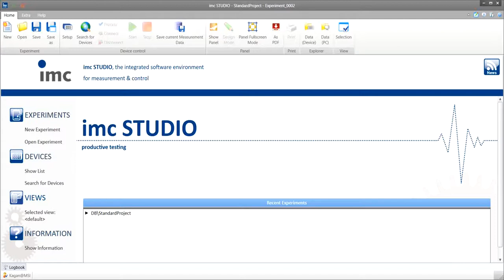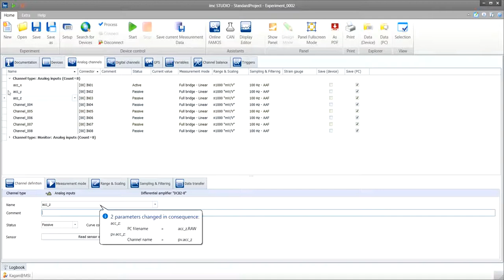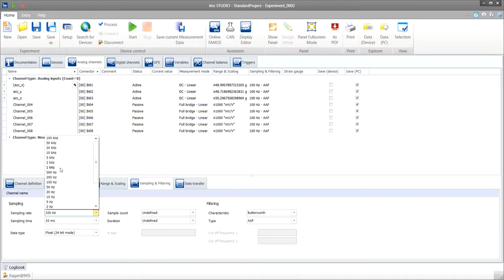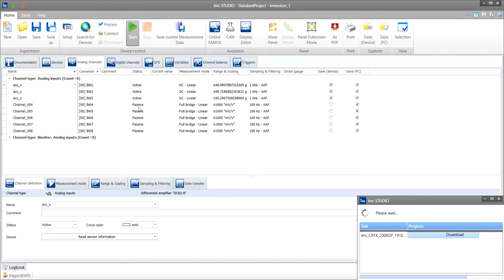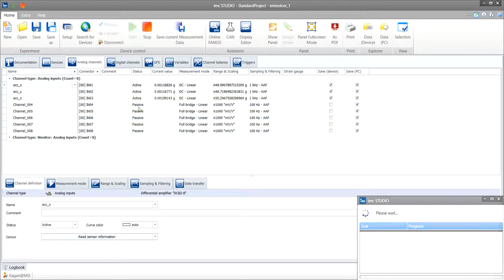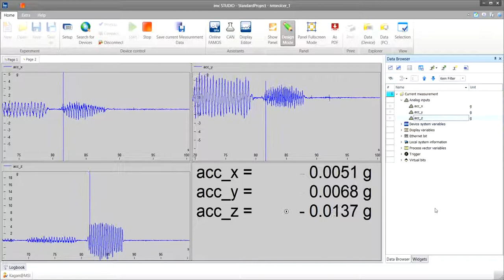IMC ile İvme Ölçer Verisinin Toplanması